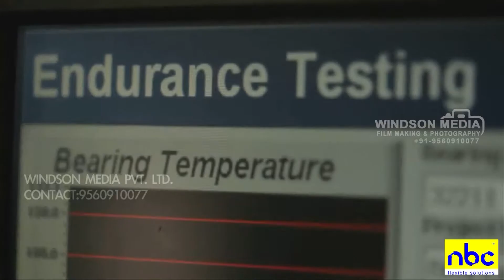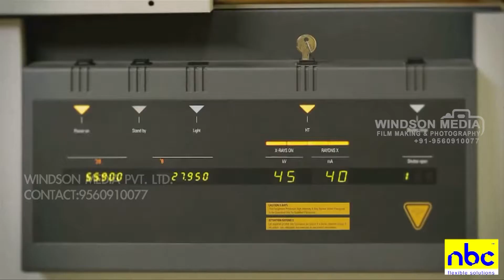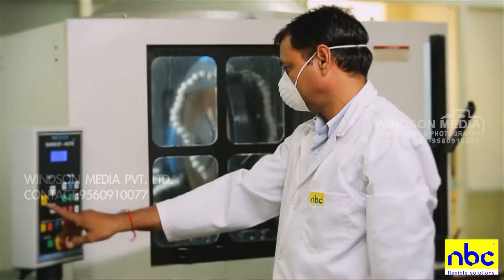Blue Sky Learning || NBC CK Birla Group || WINDSON MEDIA PVT LTD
Windson Media, is a Delhi based organization, specializes in providing filmmaking & photography services. Over the year we have done work for Govt. sector, made corporate film, documentaries, covered corporate events, sports events as well as social & personal events. We have a highly professional & passionate team and work with quality equipment.
* We use Full Frame DSLR camera’s, Ronin, slider, Gimbals and could be used the drone if there is enough height in the venue.
* We capture moments and excel in telling stories that stay etched in memory for life.
* We always try to take testimonial bytes of maximum guests.
* We do high-quality of post-production (Professional editing, Script, voiceover, supporting text, etc.)

Video links:
Corporate Showreel